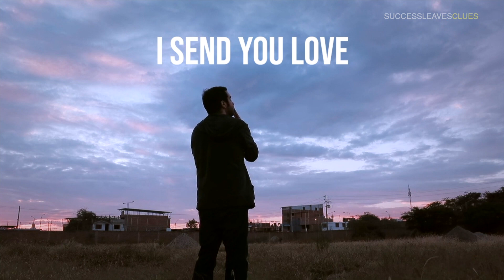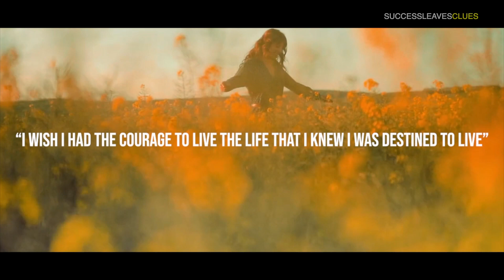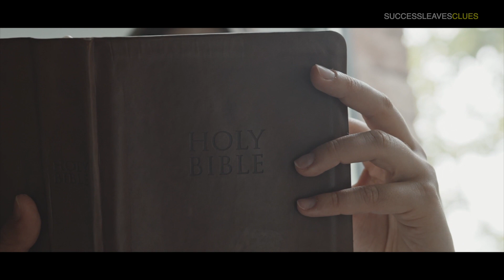( Dr Wayne Dyer ) How To Find Your Purpose In Life Motivation [ This Really Works ]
Escape the matrix, live the laptop lifestyle, and create financial freedom

Speaker credit; Dr. Wayne Dyer

Wayne Walter Dyer was an American self-help author and a motivational speaker. His first book, Your Erroneous Zones, is one of the best-selling books of all time, with an estimated 100 million copies sold to date.

►For more Dr. Wayney Dyer motivation videos on youtube including how to change your life for the better, How to find your purpose, how to find out your passion in life, steps to finding your purpose,  and more Dr. Wayne Dyer motivation please subscribe to our channel here:

🎥Video footage: all video footage used is licensed through Videoblocks.

We make these videos with the intention of educating others in a motivational/inspirational form. Our understanding is that it is in correlation to Fair Right Use, however, given that it is open to interpretation, if any owners of the content clips would like us to remove the video, we have no problem with that and will do so.